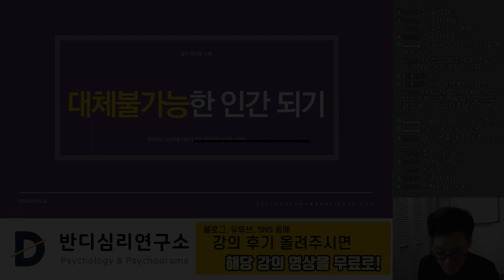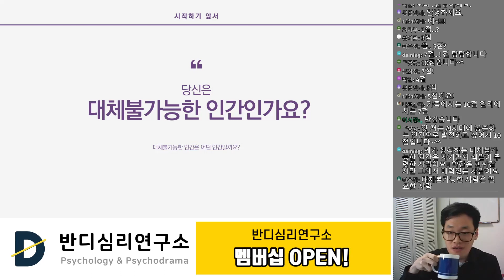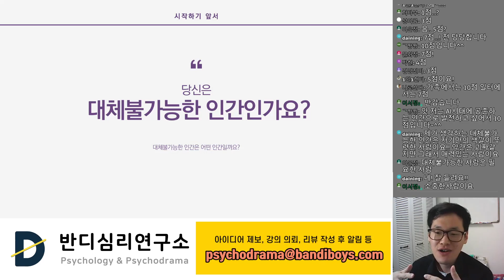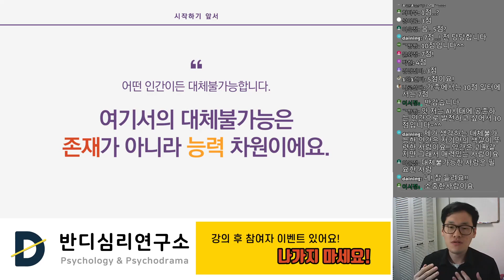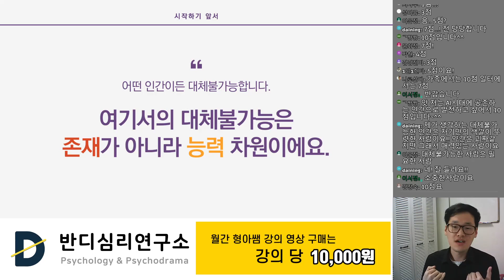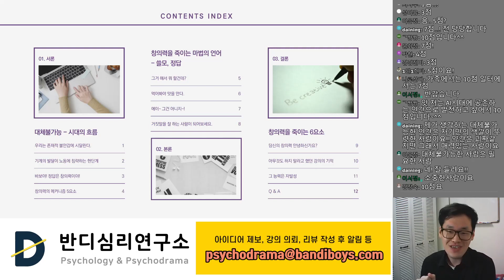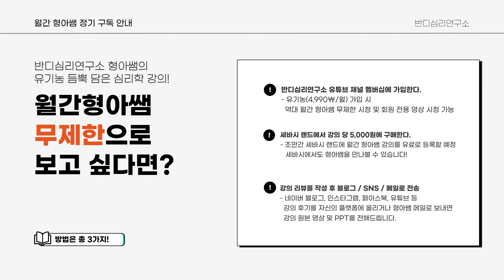[맛보기] 대체불가능한 인간 되기. (월간 형아쌤 20년 11월)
반디심리연구소 형아쌤입니다.
그간 올린 월간 형아쌤의 초입 부분을 공개하여 혹 강의가 필요하신 분들에게 수강의 기회를 제공하고자 합니다.
강의 풀 영상을 보는 방법은 아래와 같습니다.

방법 1) 형아쌤 유튜브 멤버십 가입
 매월 4,990원으로 역대 월간 형아쌤을 무제한 시청 가능합니다. 지속적으로 월간형아쌤을 보고 싶은 분들에게 추천합니다.

방법 2) 클래스유 or 세바시랜드에서 수강 신청
 본 강의는 클래스유와 세바시랜드에도 올리고 있습니다. 딱 하나의 강의만 보고 싶은 분들에게 추천합니다.
ㆍ클래스유 해당 강의 링크